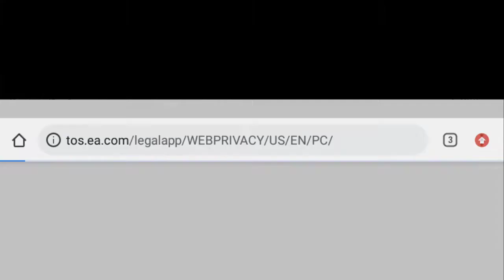RCCH VOD: 24th March 2022 | Some random PvZ2 Eclise Alpha Gameplay (Part 1)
Official Twitch VOD Archive channel owned by @RCCH

Metadata yayyyyyyy
I have played PvZ Heroes which can also be called PvZHeroes abbreviated to PvZH part of the PvZ franchise but this game has Heroes, it is a Card Game, more specifically a Collectible Card Game, which is called a CCGS as well, it has Plants, Zombies to fight, Plants versus Zombies is a great franchise so I love it, Plants vs. Zombies is also another name since some people include the dot, Plant vs. Zombies is another name when you forget, Plants vs Zombies is the one without the dot, Plant vs Zombie is dumb idk who forgets both plural forms, just call me RCCH, but you might know me as RCCHGaming, or RCCHGaming123 from Minecraft and Roblox, and PvZTryhard calls me RCC, but FryEmUp or Fry Em Up calls me RCCH or just call me RC I now play Brutal mode which is hard mode made harder also called pvz beta mode but also hard mode harder which is pvz plus harder also known as PvZ+ and I love it's so hard it's a difficult version sometimes it's Kaizo hard yay metadata finished